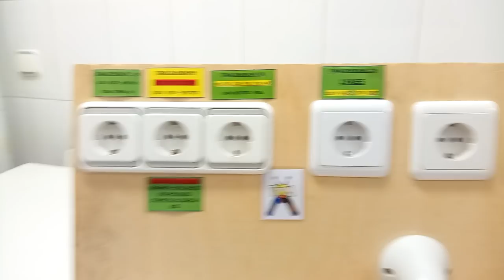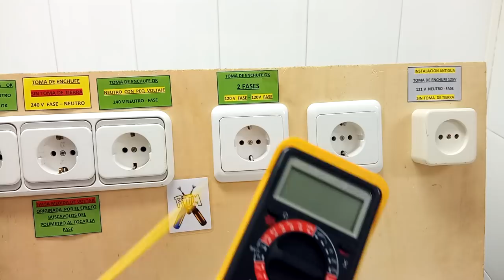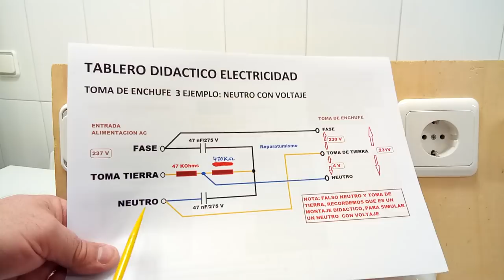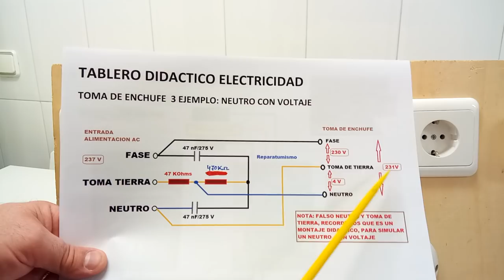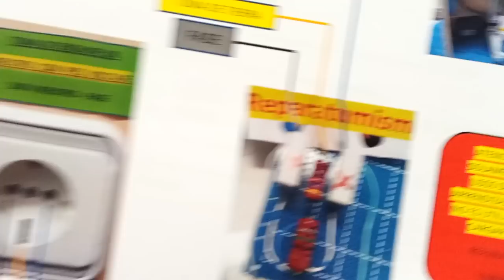TABLERO SIMULADOR (VIDEO 5) DE DIVERSAS TOMAS DE ENCHUFE - TOMA 3, NEUTRO CON VOLTAJE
VIDEO 5 DEDICADO AL TABLERO ELECTRICO SIMULADOR   DE TOMAS DE ENCHUFE,
En este caso vemos la TOMA DE ENCHUFE 3,  CORRECTA FASE-NEUTRO-TT, PERO CON UN PEQUEÑO VOLTAJE EN EL NEUTRO, ESTE VOLTAJE PUEDE VARIAR ENTRE 1 HASTA EXTREMOS DE 30 V LO QUE YA SERIA PELIGROSO. Suele darse en viviendas donde  el transformador de la compañía eléctrica está muy alejado, por lo que el neutro no esta  a 0 sino que tiene un pequeño voltaje.

El tablero pretende simular  situaciones habituales que nos podemos encontrar a la hora de medir una toma de enchufe.

RECORDEMOS ANTE TODO, QUE ES UN TABLERO DIDACTICO, NO UNA SITUACION REAL, POR LO QUE  HE INTENTADO REPRODUCIR LO MÁS FIELMENTE POSIBLE SITUACIONES  REALES, PERO QUE PUEDEN PRESENTAR DIFERENCIAS CON LA MULTITUD DE CASUISTICAS QUE PODEMOS ENCONTRARNOS EN LA VIDA REAL.

Es un proyecto que empecé a ensamblar  hace ya 2 años cuando disponía de mucho más tiempo para dedicar a vídeos que ahora,  NO mostrare la parte inferior dedicada a los interruptores conmutados ya que veo que es un tema en general que ha suscitado poco interés, por lo que no vale la pena perder tiempo en un conmutado de luces. hay otros youtubers que han dedicado vídeos a este tema.

Intento simular una serie de situaciones que podemos encontrarnos a la hora de medir una toma de enchufe  (NO sirve para todos los países, pero si para los que utilizan red eléctrica similar a la Europea y Española.

DIAGRAMAS EN FORMATO WORD.

¿te gustó el vídeo o te fue de utilidad? haz un click en "Me gusta" si fue así o comparte el vídeo, deja tu comentario, te lo agradezco mucho y anima a seguir haciendo vídeos didácticos y de ayuda a la comunidad, por los DISLIKES NEGATIVOS no hay problema, no me ofenden, ya estoy acostumbrado a ellos siempre son los mismos seguidores los que los dejan el DISLIKE (mucho de ellos sin ni siquiera ver el video) ellos tendrán sus motivos. , por lo que también les agradezco que en el fondo siendo fieles a mi canal :)) y sigan viendo los videos.